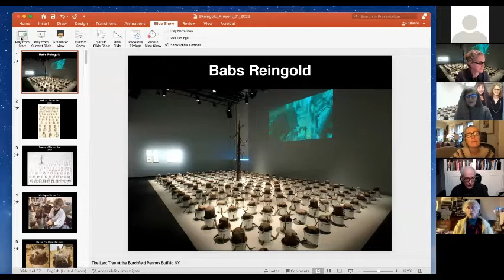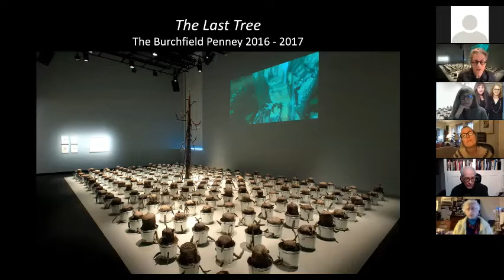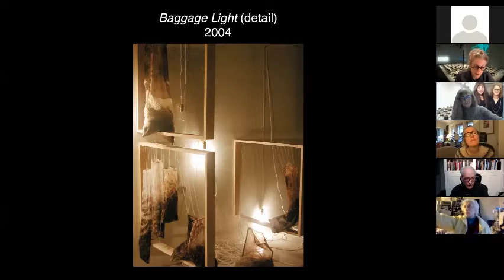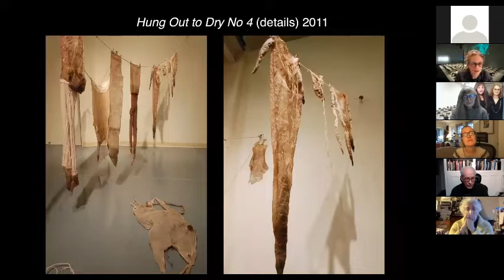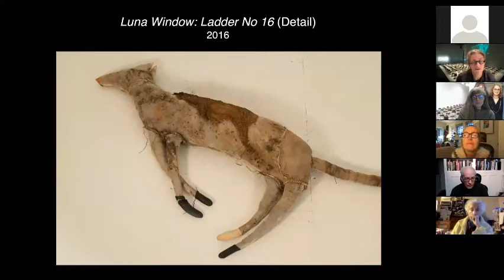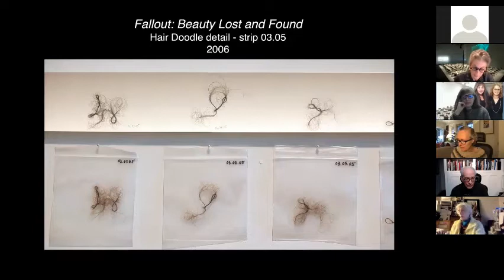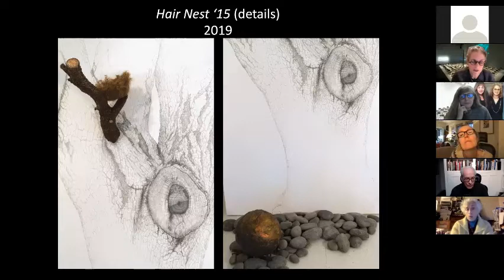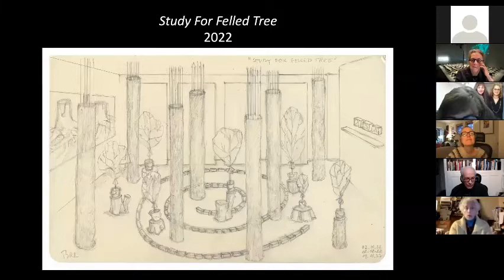Dialogue: Babs Reingold & Elisa Pritzker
ATOA 96th Virtual Open Studios April 11th 2022:  Dialogue: Babs Reingold & Elisa Pritzker - Artist Babs Reingold joins Elisa Pritzker for a conversation about her work on beauty, poverty and the environment.